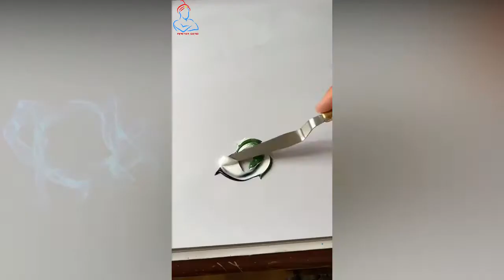Funny and Random Vibes